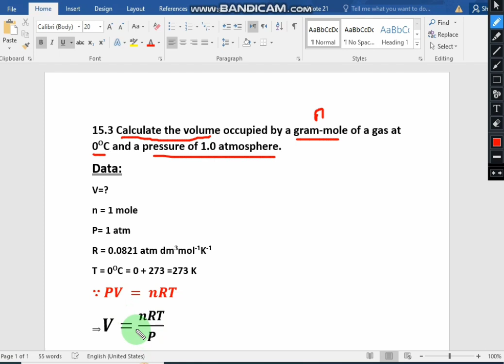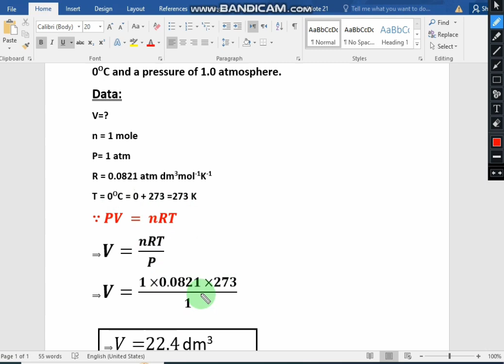15.3 Calculate the volume occupied by a gram-mole of a gas at 0 ⁰C and a pressure of 1.0 atmosphere